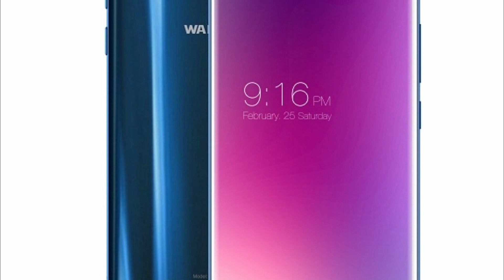টিনের ব্যবসায়ী থেকে দেশের বৃহত্তম প্রতিষ্ঠান ওয়ালটন গ্রুপের মালিক হয়ে ওঠার গল্প দেখুন কষ্টের অতীত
Youtube.com/c/UniformTV